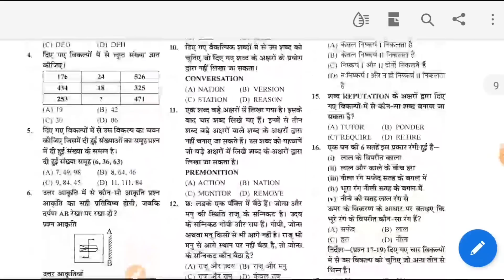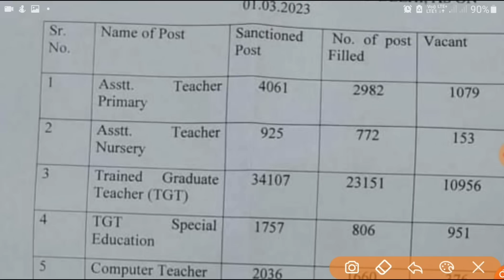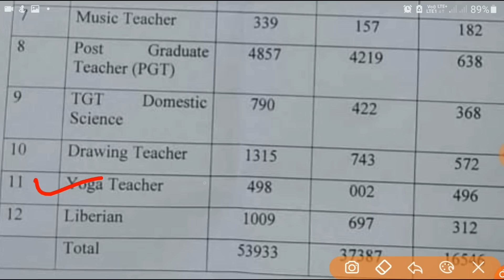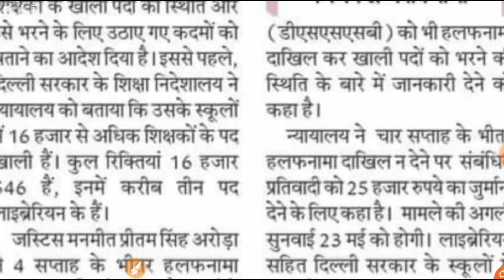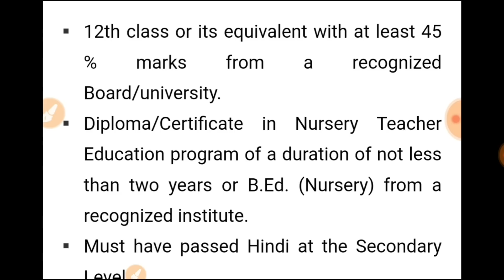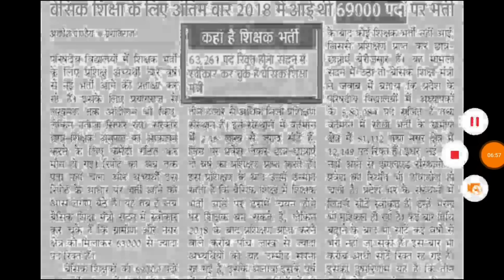16000 पदों नई शिक्षक भर्ती II TGT PGT PRT UPTET 2023 CTET NOTIFICATION शिक्षा सेवा चयन आयोग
AMAZON LINK
UP B.ED ENTRANCE COMBO PACK
UP B.ED ENTRANCE EXAM GUIDE
UP B.ED ENTRANCE EXAM PRACTISE SET
Flipkart Link
https:/ Educational Publisher in India. Chakshu Books publish study material for Competitive Exams. Chakshu Books publish more than 200+ titles every year for Students in various languages like English, Hindi, Sanskrit, & More etc. Our USP is great and precise content at right price at the right time. We follow a very unique layout &therefore,Chakshu Books is the Choice of 1,00,000+ Students.

up
up shikshak
up
uttar pradesh teacher bharti uttar pradesh
uppcl arotarget with P S Parihar new telegram 👇

up
up shikshak
up
super
tet news today 2022
super tet
uptet exam
uppsc
upsssc
ctet
uppcl aro